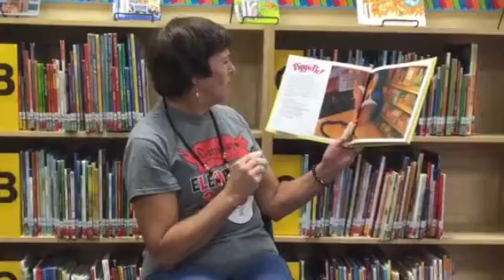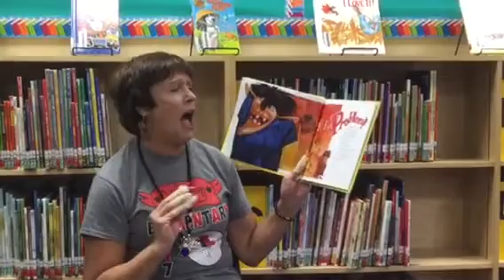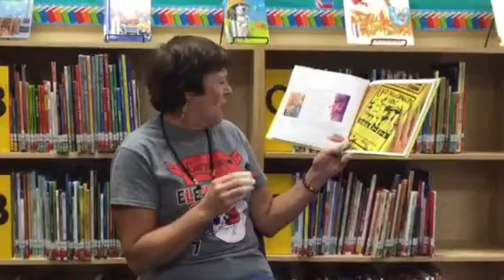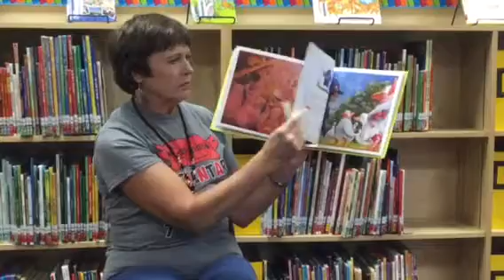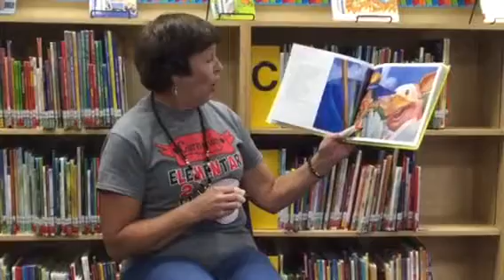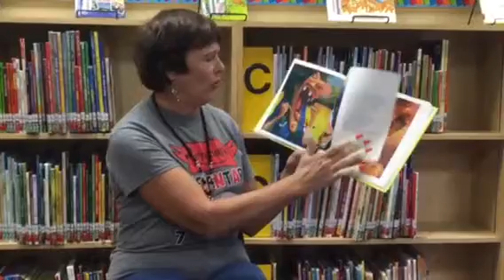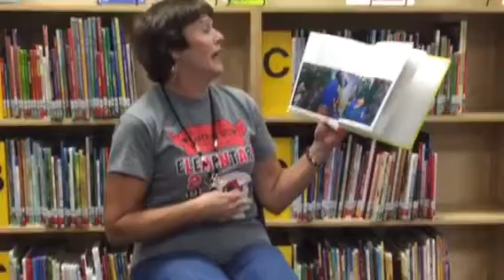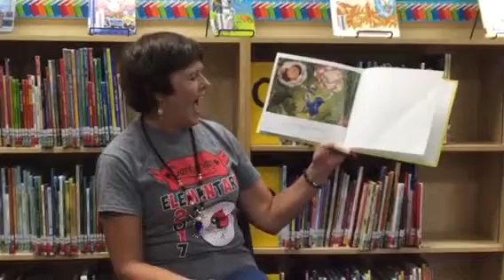Story Time Video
Piggie Pie